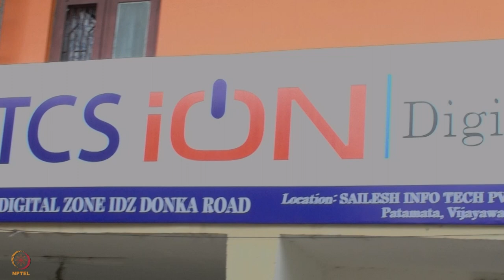NPTEL Feedback iDZ, Vijayawada 19th & 20th Dec 2020